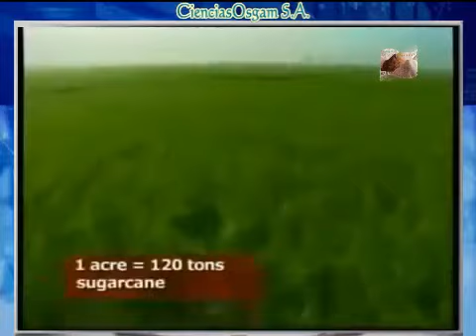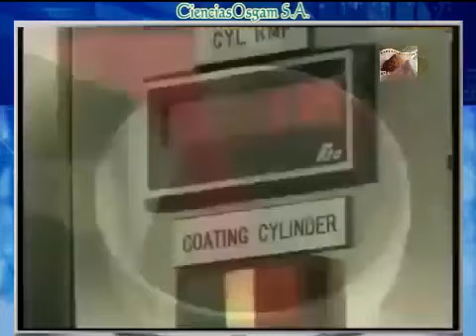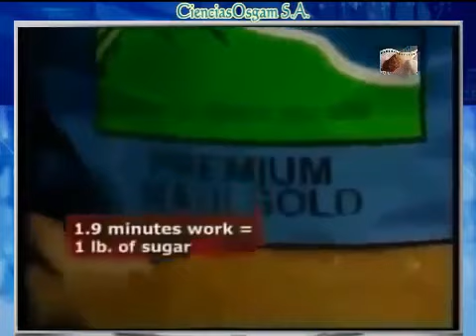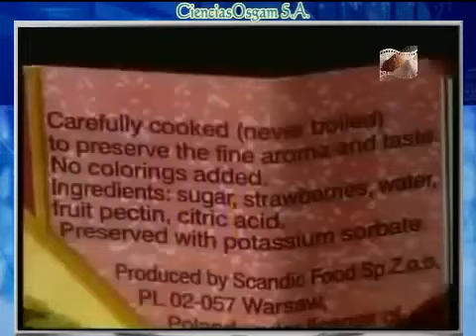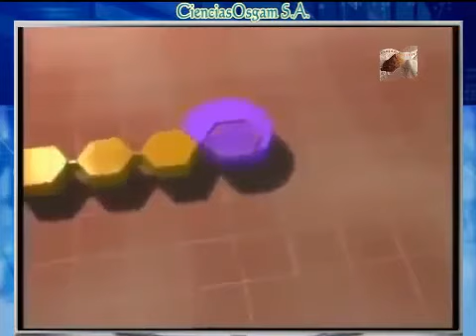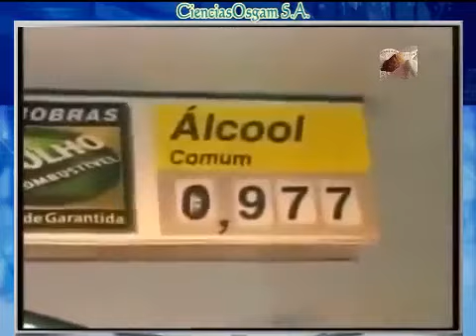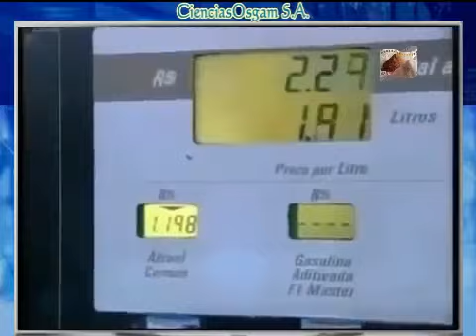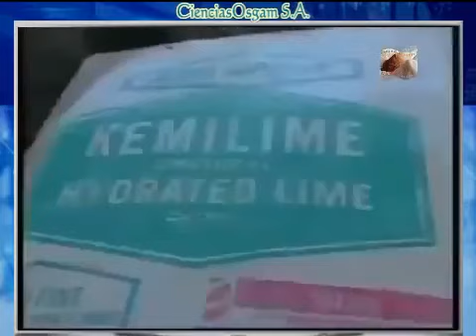EL AZÚCAR DOCUMENTAL COMPLETO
Protégete! los únicos productos diseñados par protegerte del azúcar. yo como médico te los recomiendo

El 80% de este ingrediente está oculto en los alimentos cotidianos, como los saludables cereales de desayuno, yogures, refrescos o comidas preparadas. Según los expertos el consumo de azúcar.

El documental es una recopilación de una serie de investigación respecto al impacto negativo del consumo excesivo del azúcar y la mala alimentación; realizada por el programa Ecuatoriano.